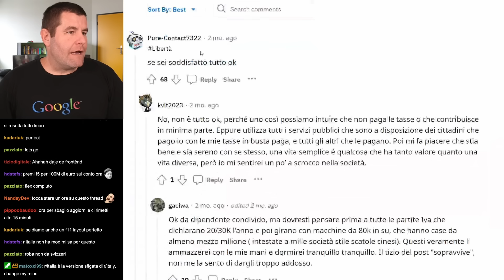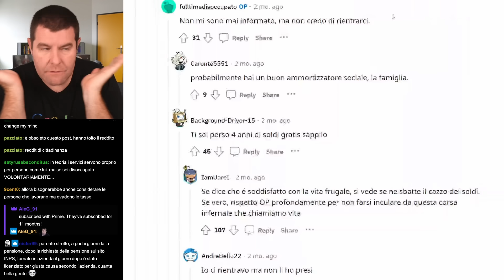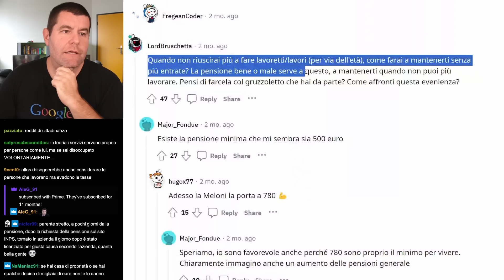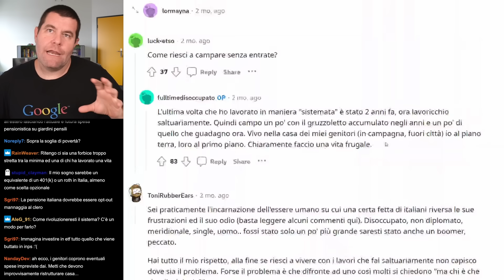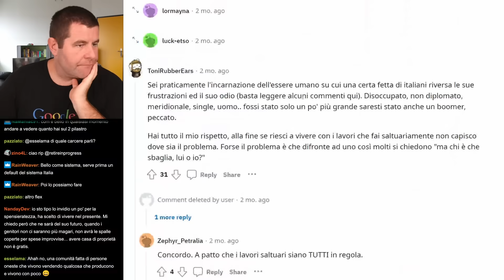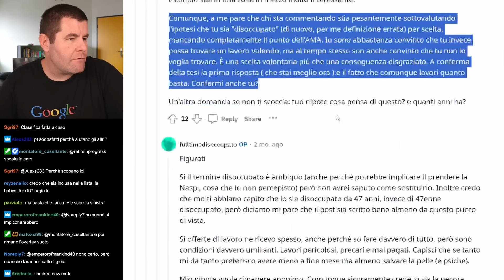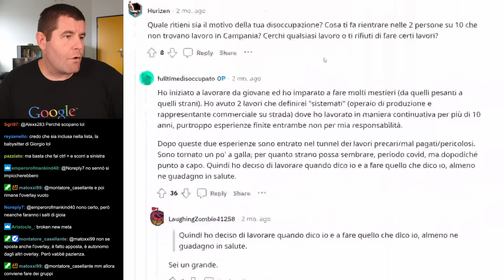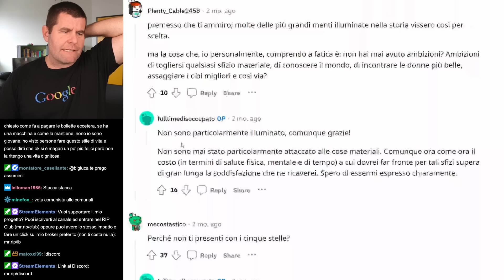La dolce vita del disoccupato quarantasettenne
Credits:
● Editing: Montatore Casellante
● Playlists e Descrizione: Carre